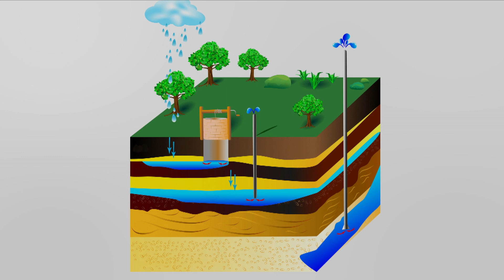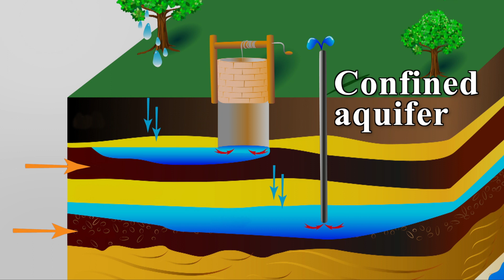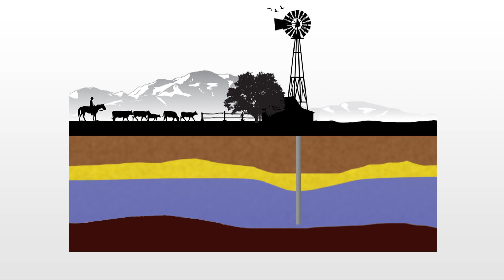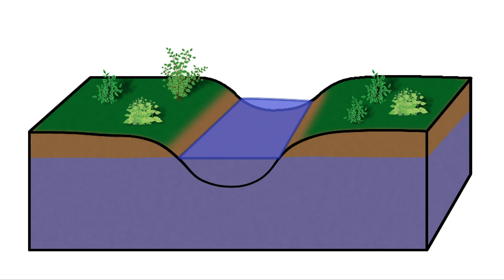Groundwater in Oklahoma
The Oklahoma Water Resources Center housed at Oklahoma State University within the Division of Agricultural Sciences and Natural Resources, is the center of water-related research, Extension, and education activities in Oklahoma. The Water Center is comprised of more than 80 experts covering a range of water topics.

One of the Water Center’s missions is to extend knowledge and sound management practices from our researchers to improve the quality of life of Oklahoma’s citizens and other stakeholders.

This video series will introduce foundational terminology and concepts related to hydrology and water quality. The first three sets of videos in the series include the following:

• Introductions to the Oklahoma Water Resources Center and the new interim director, who discusses surface water and groundwater--by Garey Fox, professor and Buchanan endowed chair, and interim director of the Oklahoma Water Resources Center.

• Crop irrigation methods (flood irrigation, sprinkler irrigation, and localized (drip) irrigation) –by Saleh Taghvaeian, irrigation extension specialist.

• Irrigation in the home landscape—by Justin Moss, associate professor and Huffine endowed professor.